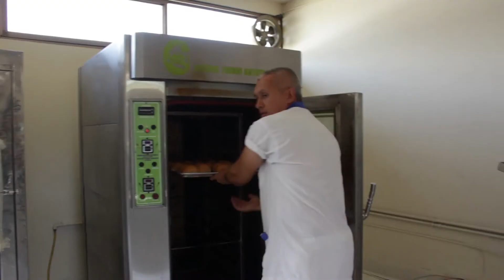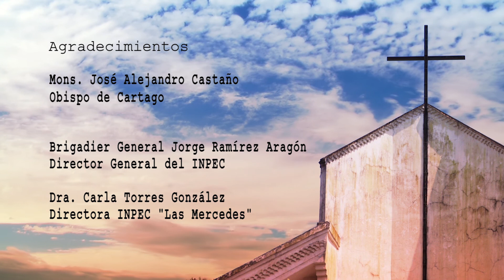PERIFERIAS--EL SOL MÁS ALEGRE DE COLOMBIA [Ep.5 2011-T2]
Viaje a a la diócesis de Cartago, al norte del Departamento del Valle del Cauca, con una sentida visita a la cárcel de la ciudad, acompañando el trabajo de la pastoral penitenciaria.